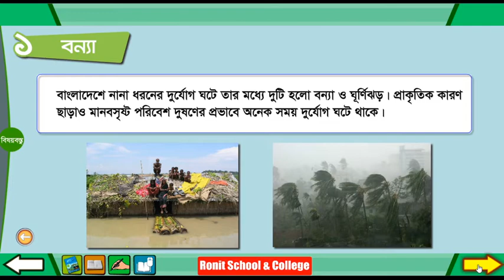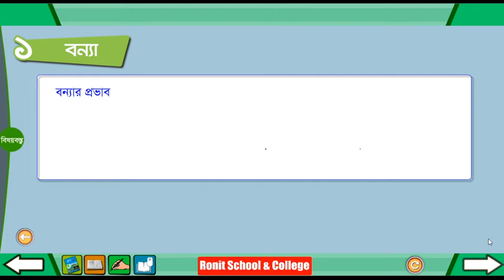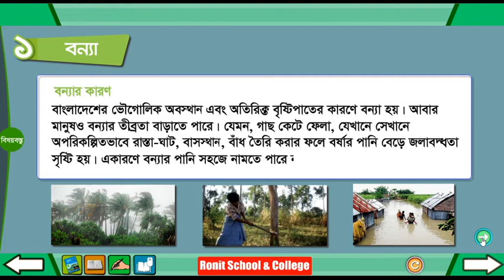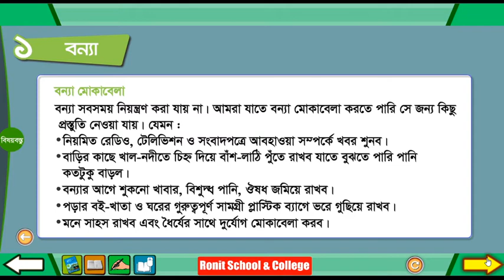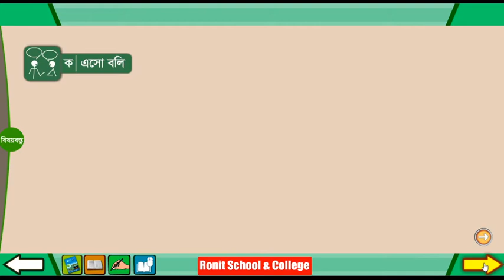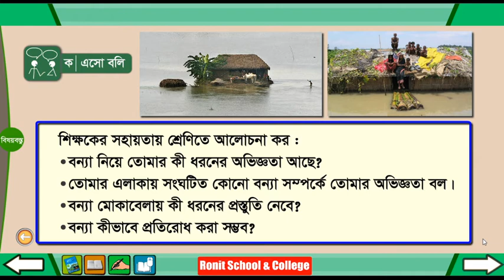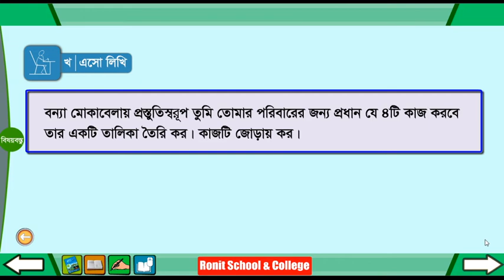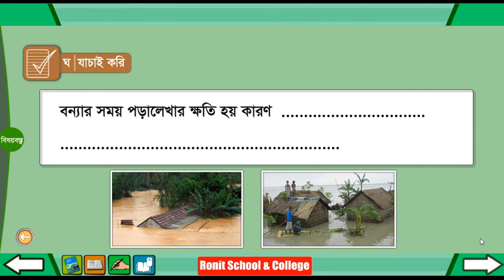Class 4 BGS Chapter-12 Part-1 ।। চতুর্থ শ্রেণি বাংলাদেশ ওবিশ্বপরিচয় অধ্যায়-১২ পাঠ-১